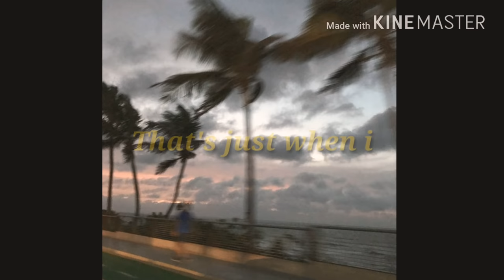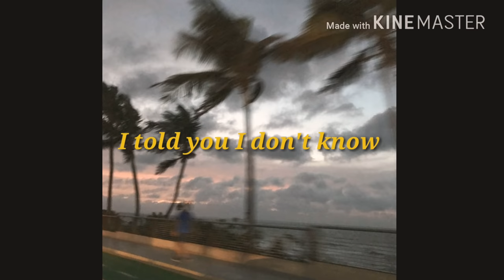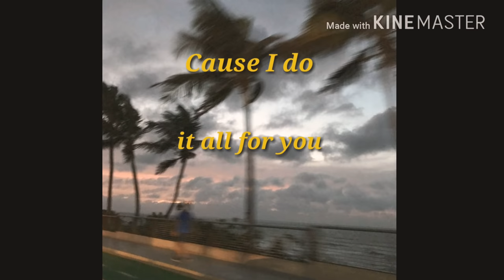Mild Orange // Mysight (Lyrics)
..This is my first time doing something like this, and was did just in one day
..please change quality to 720p Lmfao
..picture in the video came off of Tumblr